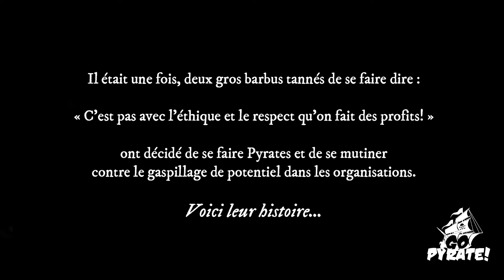Histoires d'horreur en entreprise - Go Pyrate!, Le Podcast #14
Vous avez déjà vécu des histoires d'horreur en entreprise? Il y a quelques mois de cela, nous avions lancé un sondage anonyme sur les réseaux sociaux, contenant une seule question : "Quelle est la demande la plus horrifiante, la plus déchirante, qui allait complètement contre vos valeurs et que vous avez reçue de la part d'un dirigeant?".

Voici 10 des réponses que nous avons récoltées, ainsi que nos réactions en direct et nos commentaires.

Vous avez vécu des histoires d'horreur vous aussi? N'hésitez pas à nous les raconter en utilisant la fonction "Posez-nous une question" de notre site Web. Ce sera un plaisir de vous entendre.